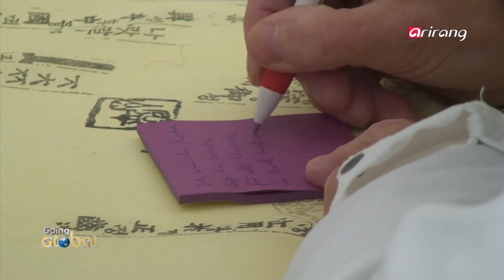Going Global(Ep.86) Germany, Italy, China, US _ Full Episode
On this week's Going Global,
We learn about the 19th Future Leaders' Conference, featuring Koreans active in different fields overseas.
We visit Dresden, Germany, and take part in celebrations for the 26th anniversary of German reunification.
We go to Turin, Italy, and enjoy the Terra Madre Salon del Gusto 2016, learning about the slow food movement.
We join an annual Korean-Chinese festival in China, the largest of its kind in the nation, and learn about its significance in promoting filial piety and respect for the elders.
We learn about Korean bodybuilders Hwang Gyu-tae and Bang Won-ho, and their dreams and aspirations in the United States, the world's center of bodybuilding.

세상의 모든 따뜻한 소식과 함께 하는 고잉 글로벌
세계 각국에서 전문직에 진출해 활약하고 있는 차세대 동포들이 한자리에 모인 세계 한인 차세대 대회 소식을 전해드립니다.
독일이 통일된 지 26주년이 되는 올해 옛 동-독 드레스덴에서 기념행사가 열렸습니다.
올해는 한국관도 마련돼 세계 유일의 분단국가로 남은 한국의 통일을 함께 기원했다고 행사 소식 전해드립니다.
해마다 이맘때면 슬로푸드의 발상지 이탈리에서는 세계적인 박람회가 열리는데요. 먹는 사람의 건강과 지역 사회, 나아가 지구 환경까지 생각한 현장 소식 전해드립니다.
중국 동포들은 매년 이맘때면 어르신들을 위한 대규모 잔치를 열고 웃어른 공경의 중요성을 일깨우고 있다고 하는데요.
그 풍성한 잔치 소식 전해드립니다.
서양인보다 체구가 작은 동양인이 도전하기엔 어려운 분야라고 할 수 있는 보디 빌딩! 미국 무대에서 이 분야에 도전하고 있는 한국인 청년, 두 명이 화제가 되고 있습니다. 세계 무대를 꿈꾸고 있는 한국인 몸짱 청년들의 소식 전해드립니다.